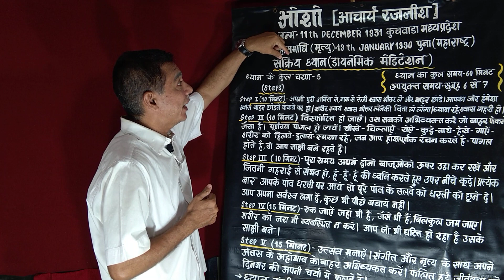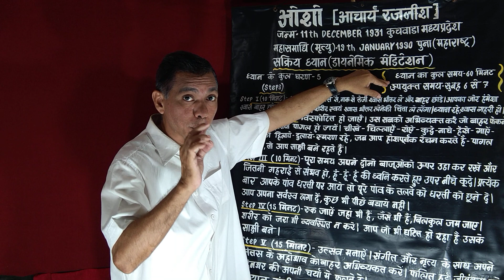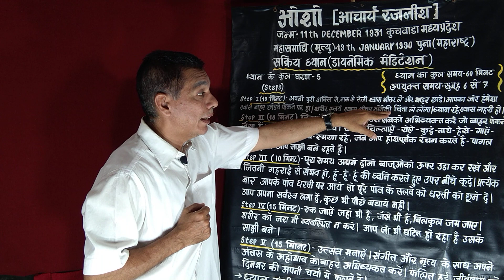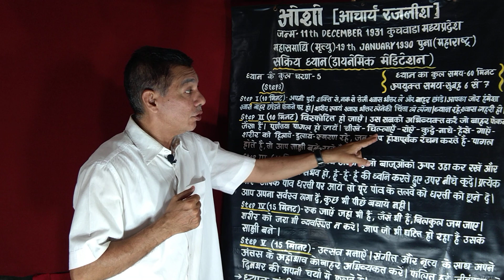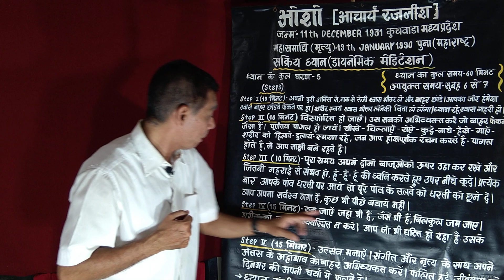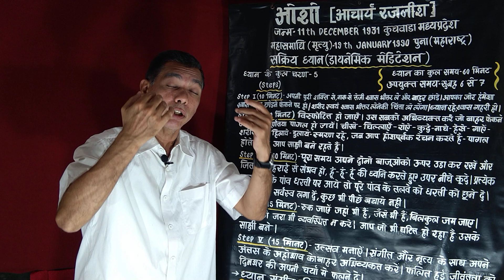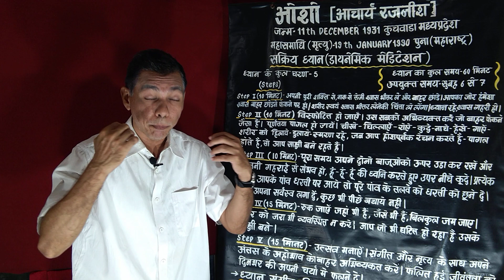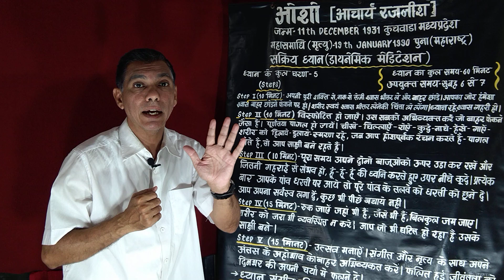OSHO DYNAMIC MEDITATION (THEORY)- PERFECT INFORMATION (IN HINDI) FOR ALL. Mo.-9275055440.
Osho dynamic meditation(Theory) (Osho video -Part-1) In Hindi for all. From- Vadodara,  Gujarat, India. Thanks 🙏🙏 🙏.